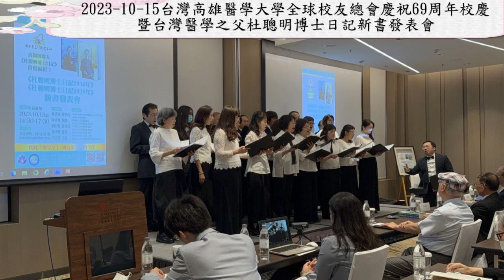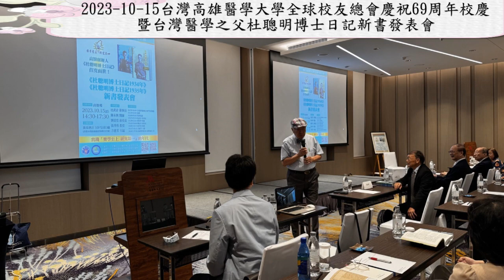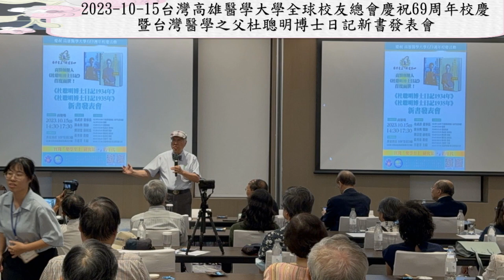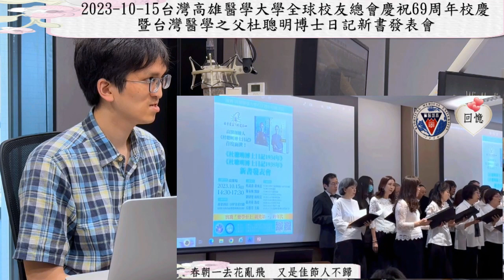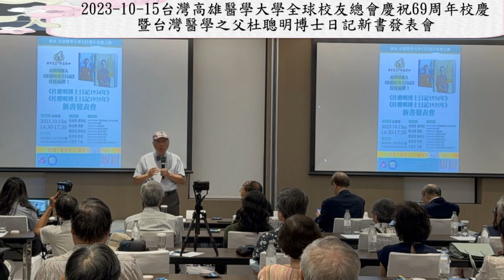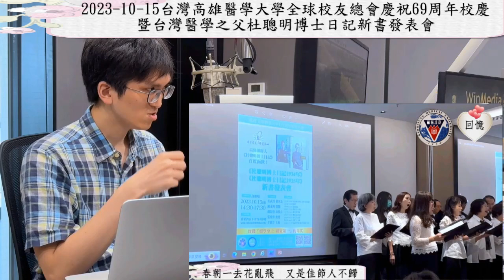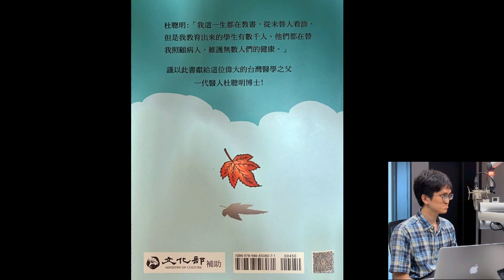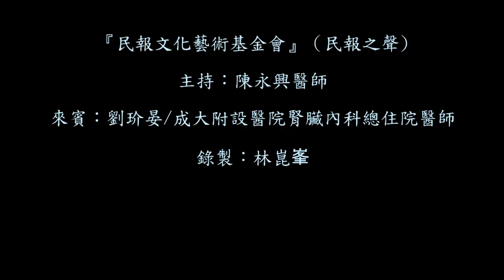『民報文化藝術基金會』（民報之聲）主持:陳永興醫師 來賓:劉玠晏成大附設醫院腎臟內科總住院醫 師錄製:林崑峯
劉玠晏/成大附設醫院腎臟內科總住院醫師

杜聰明博士為台灣最重要的醫學教育家，在日本時代是台灣的第一位醫學博士也是日本時代唯一的醫學院教授，也擔任過日本藥理學會的理事長。對台灣的醫學教育有非常大的貢獻。在戰後日本人離開台灣後，杜聰明就成為台大醫學院的院長，直到1953年7月，然後1954年到高雄創辦高雄醫學院。

杜聰明博士有一個很特別的地方，就是每天不間斷寫日記，總共留下了42本的日記也就成為台灣非常寶貴的史料。本書《杜聰明博士日記 1934年》與《杜聰明博士日記 1935年》是《杜聰明博士日記》首度面世。

劉玠晏醫師的父親為前高醫大校長劉景寬、母親方惠芳老師為台大歷史系碩士，曾在高醫教過中國現代史。

杜聰明後代有成立「杜聰明博士獎學基金會」，歷史學家張秀蓉教授、陳永興醫師、劉景寬校長和方惠芳老師，經過幾年說服杜武青董事長提供杜聰明博士的日記，讓醫學史學家們解讀公諸於世。

因為杜聰明博士寫的的日記裡面有日文、法文也有拉丁文與德文，各種語言都有（如日文還是昭和時代前期的古典日文），可見杜聰明也是一個語言天才！因為當時杜聰明會接觸多國各方面重要的人，這也就需要方惠芳老師與研究台灣醫學史的專家張秀蓉教授來做解讀與導讀。

因為在日記裡面有許多醫學專業的名詞與事件，而且是在1934-35年那個年代醫學的東西，有許多事情及醫學名詞必須探查資料、翻譯與註釋。這重要的工程就是劉玠晏醫師費盡心力負責的工作。